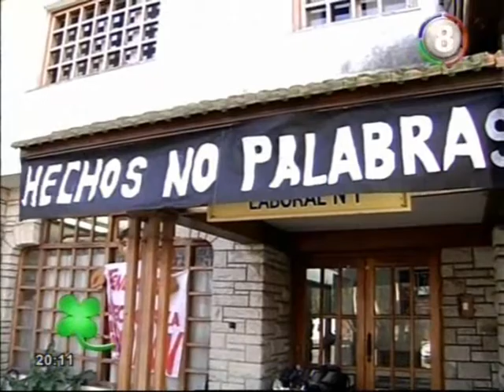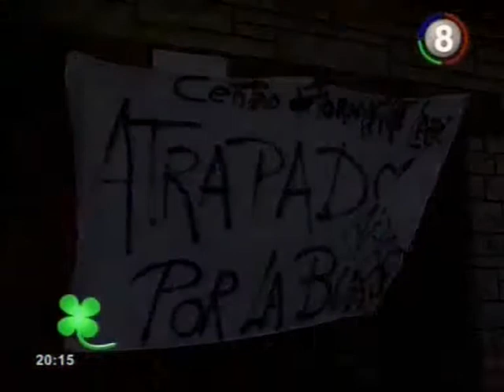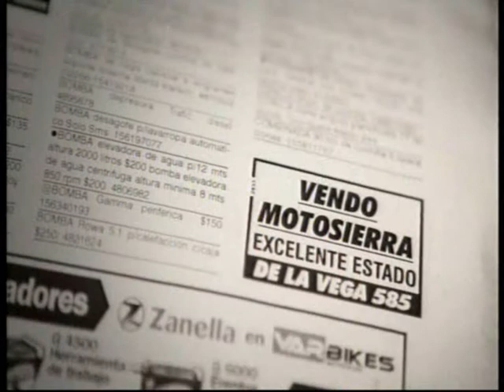cada dia 26 8 12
QUE PREPARAMOS HOY EN CADA DIA PARA VOS? VIVIANA VILLARREAL Y UNA QUICHE DE POLLO SU-PER-FA-CIL!!!.CLAUDIA PREGLIASCO Y UN AUDAZ MAQUILLAJE EN FLUO, LO QUE VIENE PARA LAS MAS JOVENCITAS, SUSANA DE SOTO CON UN CORTE GENIAL, MELL Y SUS MICROS DE GYM PARA EMPEZAR A ETAR MEJOR, LA GENIAL SILVINA BONUCHI Y UNA TECNICA EN OLEO HERMOSA, Y CONOCEREMOS LA DURA REALIDAD DEL CENTRO DE FORMACION Nº1, UNA ARGENTINA QUE NOS DUELE, IMAGENES QUE TE VAN A CONMOVER, Y ADEMAS...MUSICA EN VIVO, SUMATE HOY A LAS 20...PASADITOS UNOS MINUTOS, POR CANAL 8. TE ESPERAMOS!!!